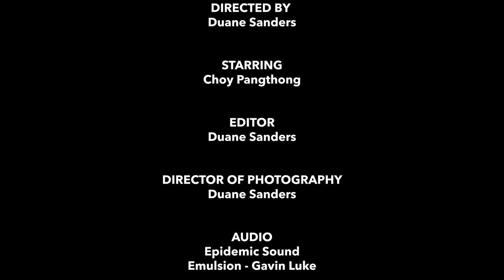DMedia 21 Documentary Assignment: Meet Choy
This video was produced by Digital Media student Duane Sanders as part of his Fundamentals of Video Production course in spring 2022.

If you or someone you know is interested in Digital Media courses, please and search DMedia. Our department website is